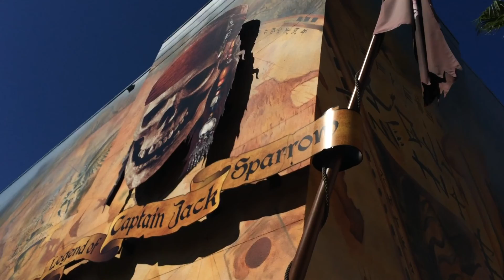Pirates of the Caribbean: The Legend of Captain Jack Sparrow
Follow in the footsteps of Captain Jack to see if you have what it takes to be pirates and be members of his crew!